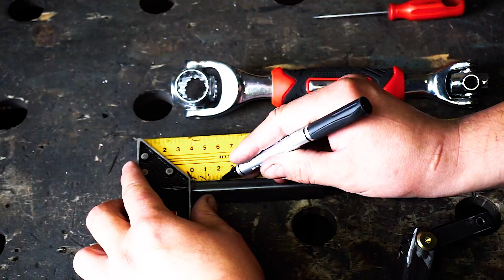НЕ ВЗДУМАЙ покупать, а сделай сам. Крутая идея из профильной трубы и магнита. Сделай сам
✅Всем привет! Рад приветствовать вас на своем канале.
Здесь я делюсь своим опытом по работе с деревом,  с металлом и так далее. Вы увидите, как я делаю различную мебель для дома, офиса, похода, мебель для сада и дачи, и много разных  изделий.
А также на моём канале увидите необыкновенные изобретения, которые вам обязательно пригодятся.

✅Новые станки в моей мастерской:
✅Торцовочная пила STANLEY SM18, 1800 Вт, диск 254х30 мм, наклон: 45°, max пропил 92 мм, диск в комплекте
✅Компрессор воздушный масляный коаксиальный "NEXTTOOL"  КМК-2100/50А
✅Эпоксидную смолу Artline, пигменты и красители, которые я использую более двух лет, можно приобрести со скидкой.

Электрический гравер с регулировкой скорости 200Вт DEKO DKRT200E + набор аксессуаров 126 штук
Аккумуляторная дрель 12В + набор 104 инструмента DEKO GCD12DU3 (2*12V Li-Ion, кейс, 104 предмета)
[Ссылка]
Воздуходувка садовая электрическая DEKO DKBL600 — купить в интернет-магазине OZON с быстрой доставкой
Уровень лазерный самовыравнивающийся DEKO DKLL12PR3 3*360 (2 аккумулятора, штатив, кейс)
Маска сварщика "Хамелеон" DEKO DKM BLACK с автоматическим светофильтром
Шлифмашина полировальная сетевая DEKO DKP1500, 180 мм, 1500 Вт
Набор инструментов для дома и для авто DEKO
DKMT152 (152 предмета) в чемодане